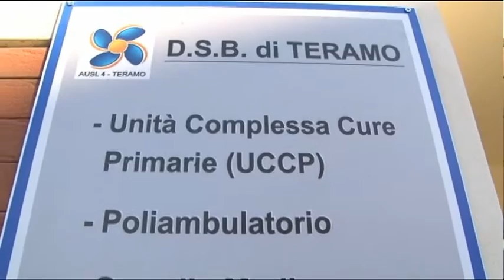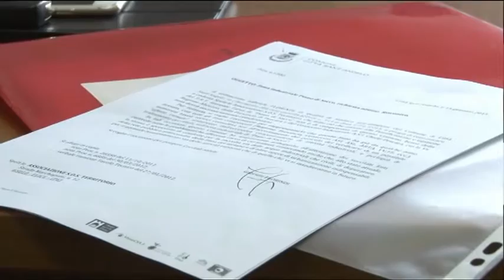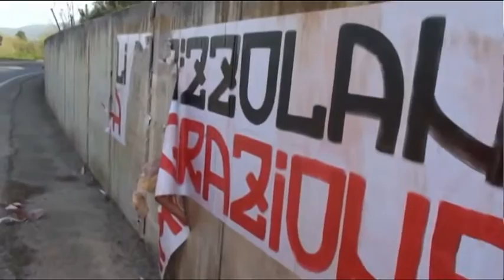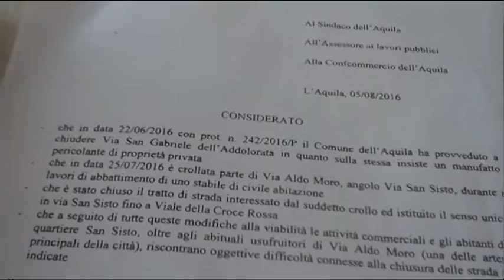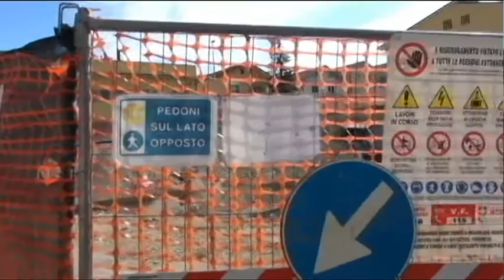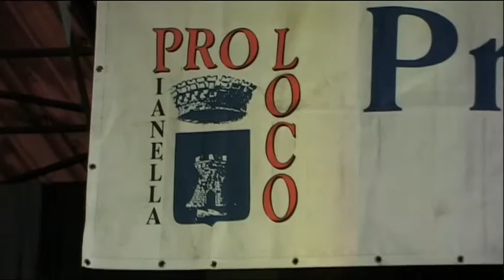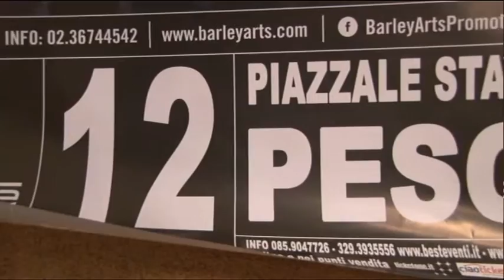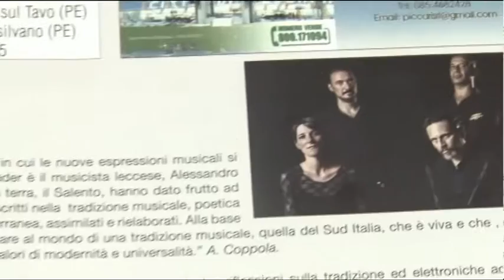TgSei Edizione delle 19 Giovedi 11 agosto 2016